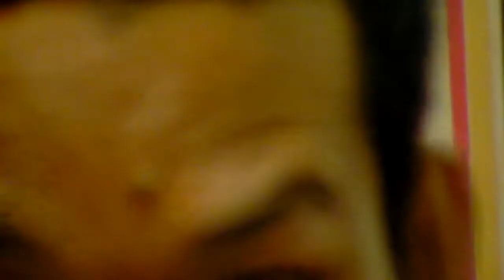Sky Music Bangkae เรียนกีต้าร์ บางแค - องุ่น บาส ปราชญ์ ( ยิ่งรู้จักยิ่งรักเธอ )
เรียนกีต้าร์ บางแค 400บาท/เดือน ห้องแอร์ อุปกรณ์ครบ หลังเซเว่นตรงข้ามเดอะมอล์บางแค(ฝั่งเพชรเกษม)

รายละเอียดอย่างเป็นทางการ

ชมตัวอย่างการเรียนและผลงานเพื่อน ๆ ได้ที่

เวลาเปิดสอน 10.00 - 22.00

สอนกีต้าร์ บางแค เรียนกีต้าร์ บางแค
400บาท/เดือน ห้องแอร์ อุปกรณ์ครบ หลังเซเว่นตรงข้ามเดอะมอล์บางแค(ฝั่งเพชรเกษม)
( กีต้าร์โปร่ง กีต้าร์ไฟฟ้า เบส อูคูเลเล่ )
ค่าเรียน
เริ่มต้นที่ 400บาท/เดือน รวมอุปกรณ์และเอกสารทุกอย่าง

ประเภทที่เปิดสอน
- กีต้าร์โปร่งทั่วไป
- อูคูเลเล่
- กีตาร์คลาสสิค
- Fingerstyle
- เบส
- กีต้าร์ไฟฟ้า
Alternative,Hard Rock,Heavy Metal,Blue,Jazz,New Age,Country,Art Rock,Classial,Electronica,Ska,Punk,Death Metal,Indie

- สถานที่เรียน
อยู่หลังเซเว่นตรงข้ามเดอะมอล์บางแค(ฝั่งเพชรเกษม)

ผลงานเพื่อน ๆ ที่เรียนที่สกายมิวสิค

( หรือค้นหาคำว่า สกาย มิวสิค บางแค )